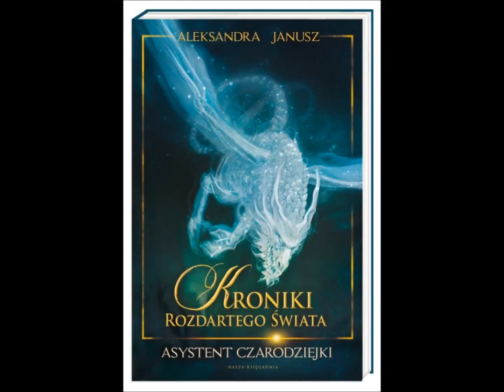Fragment książki "Kroniki Rozdartego Świata. Asystent czarodziejki" Aleksandra Janusz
Opis:
Przez ostatnie ćwierć wieku Vincent Thorpe służył jako pomocnik magiczny czarodziejce Margueritte de Breville, znanej w Arborii jako Szalona Meg. Razem zgłębiali tajemnice Wojny Rozdarcia – konfliktu, który siedemset lat wcześniej niemal zniszczył świat. Po latach niebezpiecznej pracy Vincent wyczekuje zakończenia kontraktu i marzy o spokojnym życiu w domku na przedmieściach u boku ukochanej Amandine.
Gdy kolejna, pozornie zwykła misja dla Gildii Magów przybiera nieoczekiwany obrót, Vincent przekonuje się, że musi zrewidować plany na przyszłość, a jego los jest nieodłącznie spleciony z historią Arborii.
Linki:

polacyniegesi.qs.pl
Wydawnictwo Nasza Księgarnia